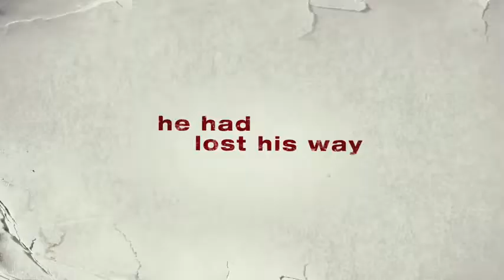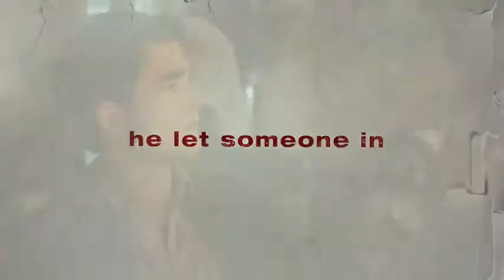Remember Me Movie Trailer